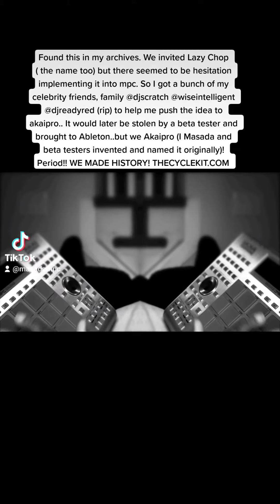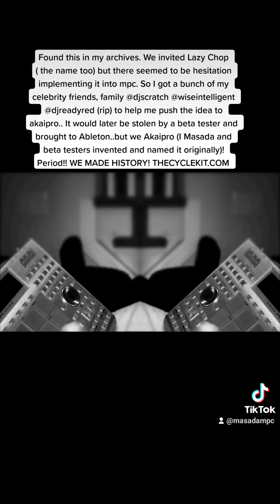mpc the history of Lazy Chop!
Found this in my archives. We invited Lazy Chop ( the name too) but there seemed to be hesitation implementing it into mpc. So I got a bunch of my celebrity friends, family @djscratch @wiseintelligent @djreadyred (rip) to help me push the idea to akaipro.. It would later be stolen by a beta tester and brought to Ableton..but we Akaipro (I Masada and beta testers invented and named it originally)! Period!! WE MADE HISTORY! THECYCLEKIT.COM btw.. there was one element of Lazy Chop that didn't make the cut..it was supposed to discard unused portions of the sample.